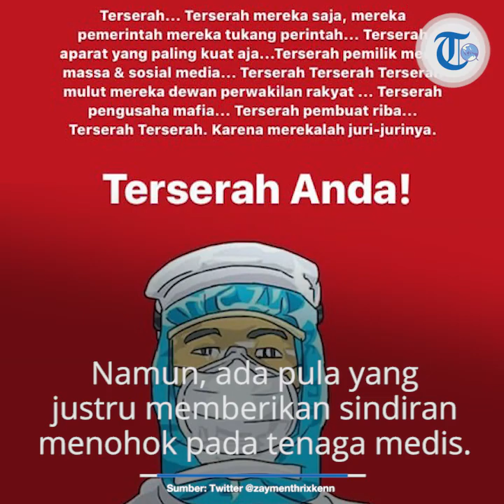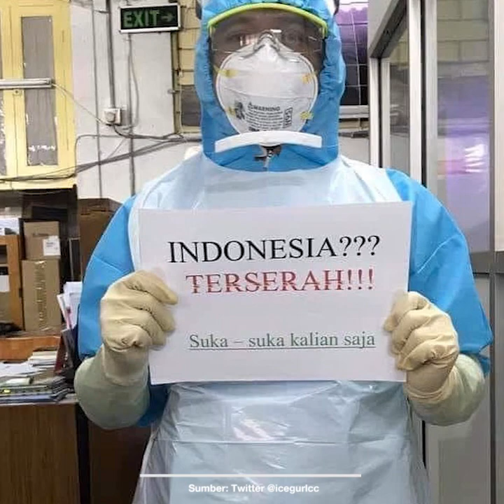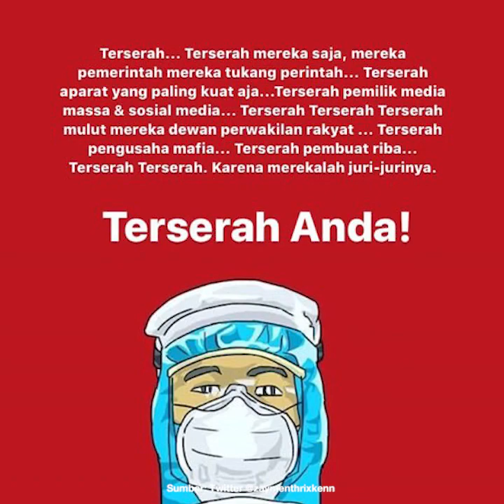Ramai Tagar IndonesiaTerserah Diserukan, Tenaga Medis Malah Disindir Banyak Netizen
TRIBUN-VIDEO.COM - Mewabahnya virus corona di Indonesia membuat tenaga medis dan juga pemerintah bekerja lebih keras dari biasanya.

Banyak tenaga medis yang mengorbankan waktu, tenaga, bahkan nyawa sekalipun untu memerangi wabah ini.

Hingga sampai saat ini pun tenaga medis masih harus berjibaku dengan wabah covid-19.

Bahkan ada yang rela tak pulang ke rumah, tak bisa merayakan Hari Raya Idulfitri bersama keluarga, dan bahkan sampai ada yang tak bisa memeluk buah hatinya selama berbulan-bulan.

Namun, kini banyak tenaga medis yang mulai kecewa dengan perilaku masyarakat yang nampaknya sudah enggan menaati peraturan pemerintah.

Mulai dari fenomena mudik, hingga mal penuh kejadian-kejadian tersebut pun meembuat luka di hati tenaga medis.

Banyak warganet yang merespons baik dan ikut prihatin dengan kondisi tenaga medis.

Ada pula yang memberikan semangat, dukungan, serta doa yang bertubi-tubi.

Banyak juga yang memohon agar tenaga medis tetap terus berjuang di tengah rasa acuh tak acuhnya masyarakat.

Namun, ada pula yang justru memberikan sindiran menohok pada tenaga medis.

Ada warganet yang justru tega memberikan sindiran bahwa tenaga medis hanya mampu mengeluh saja.

"Bisanya cuman ngeluh, kan digaji sama negara yo tinggal jalanin yang ikhlas itukan sudah jadi tugasmu," tulis seorang warganet.

Ada pula yang justru berprasangka bahwa tenaga medis yang justru membawa virus corona masuk ke dalam mal.

"Mbaknya ngomong lihat orang ramai-ramai di mal, berarti mbak medisnya juga di mall kan saat itu hati-hati jangan-jangan mbak medisnya yang bawa virus dari RS ke mal," tulis warganet lain.

Namun, ada pula warganet yang justru mengeluh bosan karena sudah berbulan-bulan berada di dalam rumah.

"Maaf ni ya, udah lockdown empat bulan lebih dari pihak masyarakat udah bosan di rumah, udah enggak usah ngambek-ngambekan cepat sembuhin tuh pasien," tutup warganet lain lagi.

Artikel ini telah tayang di GridHITS.ID dengan Judul Artikel: Bak Tak Dihargai, Sudah Lelah Berjuang Menangani Wabah Hingga Merasa Kecewa Karena Masyarakat Sulit Diatur, Tenaga Medis Justru Dapat Sindiran Menohok dari Sosok Ini: Bisanya Cuman Ngeluh!